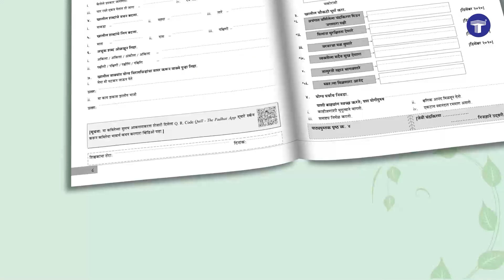Std 10 Marathi Aksharbharti Workbook | SSC English Medium | Target publication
Are you worried about your child’s Marathi writing skills. Are your child’s SSC Maharashtra board exams nearing. No worries. Target Publications can be of great help! We have come up with Std 10 Marathi Workbook. This book acts as a perfect tool to ace multiple topics of Marathi subject in your Maharashtra State Board exams. It is the most sought-after Marathi book for extensive practice. Highlights of Std 10 Marathi Workbook Glossary to help students learn new words & meanings Summary for better understanding Wide variety of questions to comprehensive skill Activities to stimulate thinking Unit tests and semester papers for thorough revisionThis Marathi Aksharbharti book is compiled to facilitate effective and systematic preparation of students appearing for the Marathi SSC Board Examination. Don’t waste time, help your child score well in Marathi by adding Target’s Std 10 Marathi Workbook to your cart now.